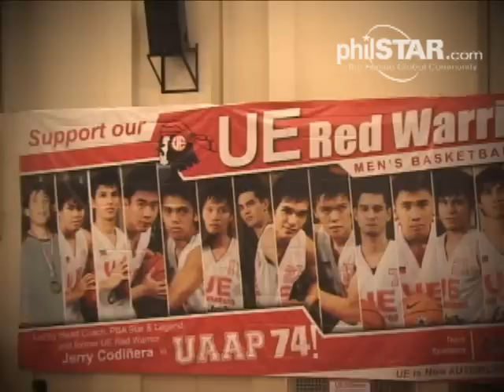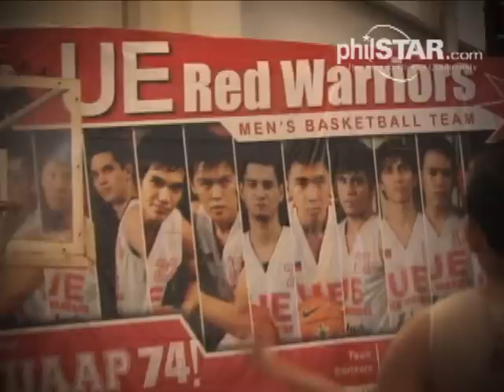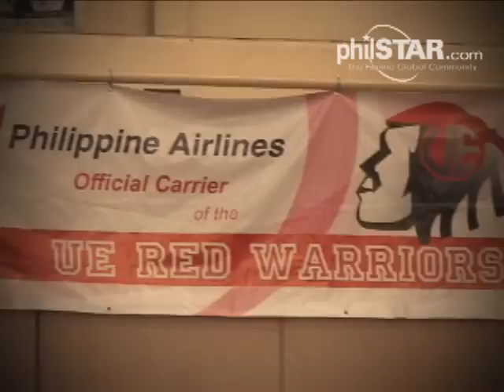philstar.com video: UAAP Season 74 - UE Red Warriors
The curse might have been passed on. A 0-14 season looms on the horizon as the once-proud Warriors have shown inability to win even against bottom four teams. It's still too early to tell but with their present line up, the Warriors, who boast themselves as the only all-Filipino team, can't beat anybody in this league.